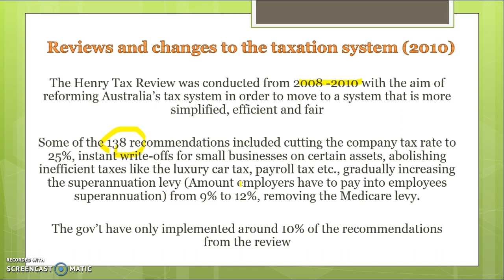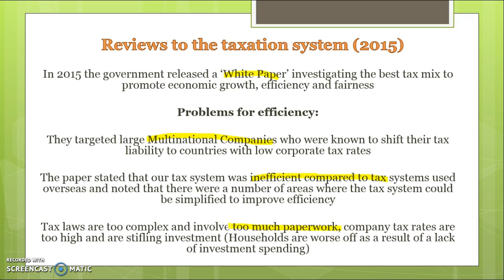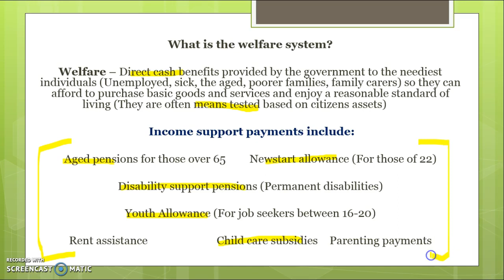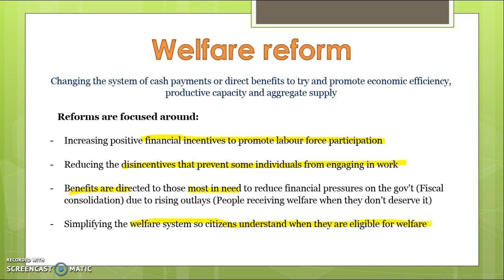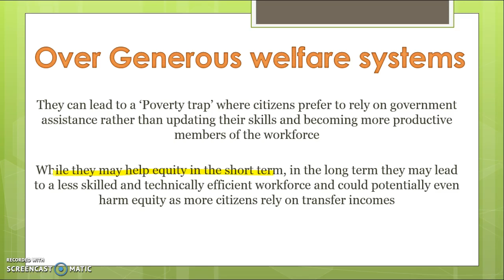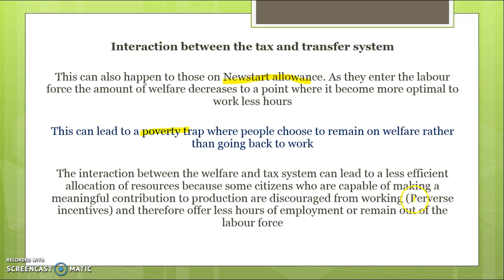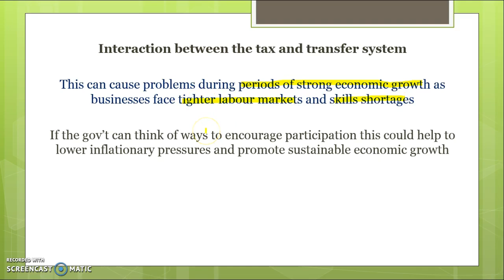Introduction to welfare reforms